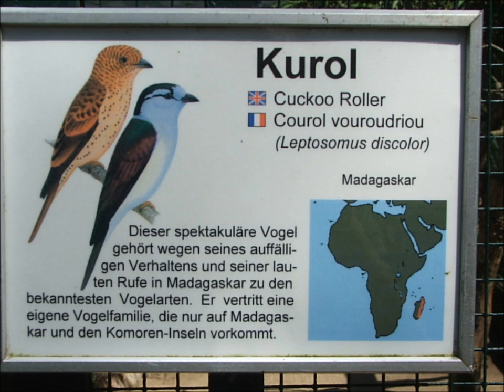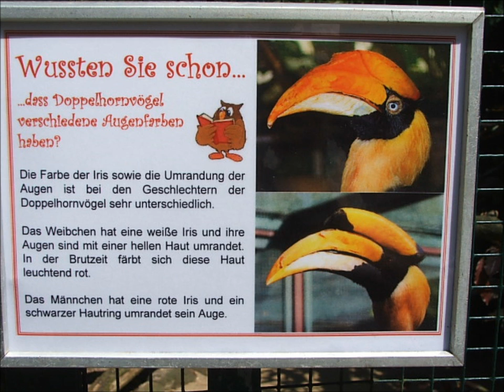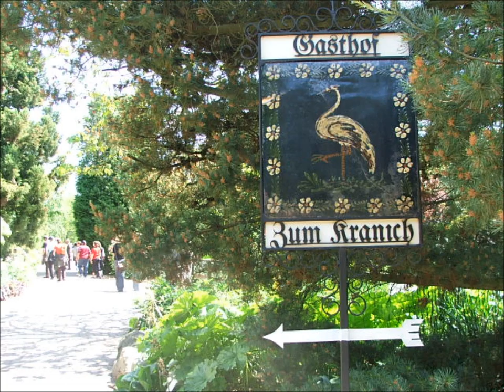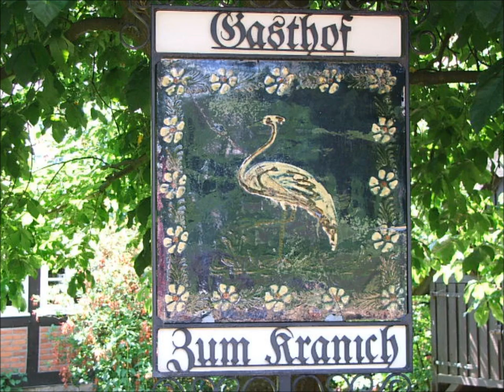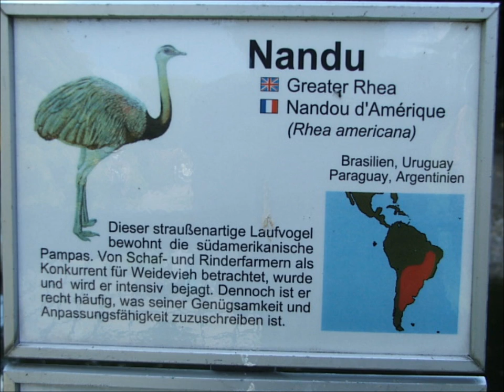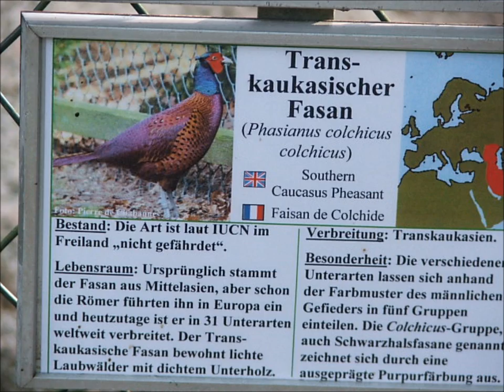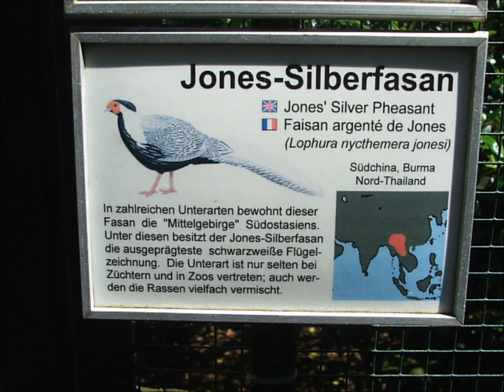Walsrode Vogelpark - Birdpark Part 1 - Still photos only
I spent seven days in this park and was amazed at the variety of birds and the landscaping of the park. truly worth a visit to the largest bird park in the world. Jurong Bird Park in Indonesia is mentioned to be the largest, but that's a matter of opinion.